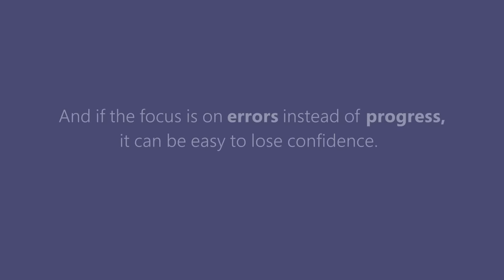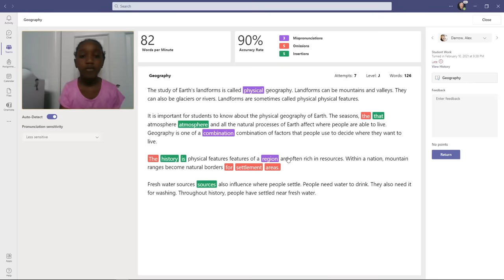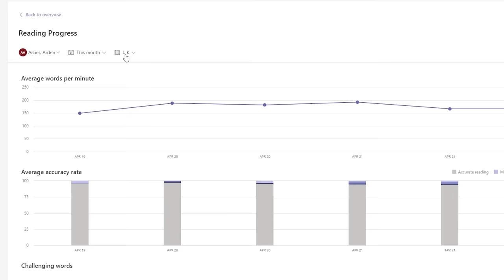Introducing Reading Progress in Microsoft Teams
Introducing Reading Progress in Microsoft Teams. This built-in tool is designed to help struggling readers build confidence, independence & fluency while saving time, so educators can focus on what they do best: teaching.